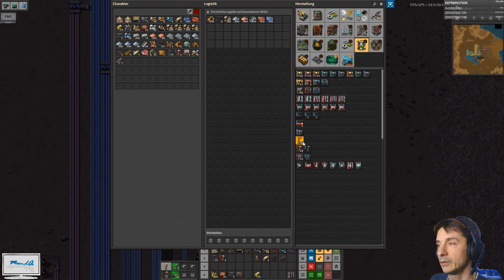Factorio Server Steinwelt 24/7 *07 - Maschinenautomation 💻 Let's Play 😍 Gameplay 💻 deutsch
🛠 Mods:
Wer hat Lust, mit Können und Wissen oder einfach nur zum Spaß auf meinem Factoio Server 24/7, mitzuwirken? Es ist eine Steinwelt mit doppelter Schwierigkeit. Installiert sind die großen Mod wie Angels, Bob, MadClowns, ModMash und viele Helfer wie Companion Drones, LTN, Schall und viele mehr. Einfach auf meinem Twitch-Kanal den Befehl !factorio-server eingeben und ihr bekommt per PN alle Informationen.